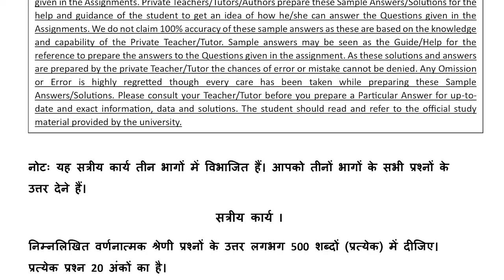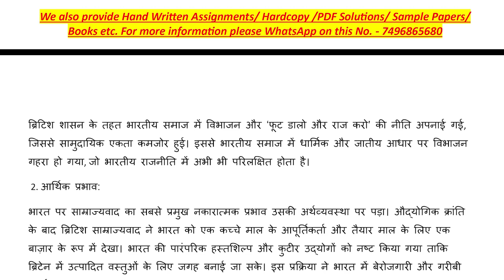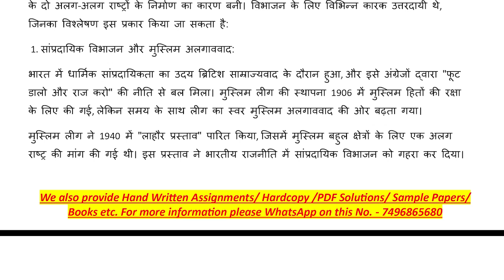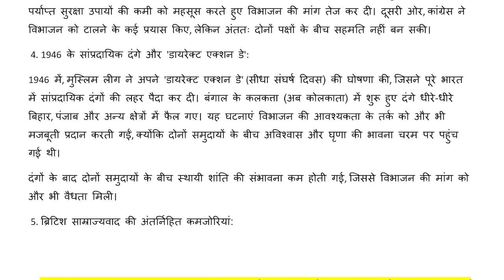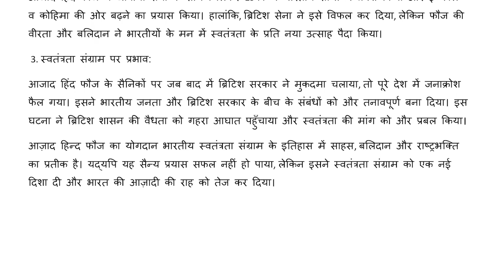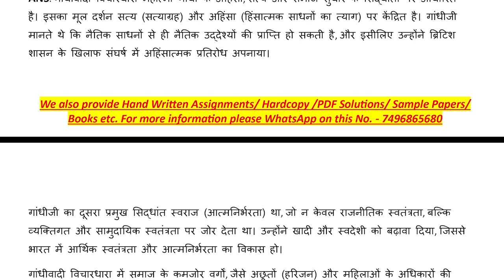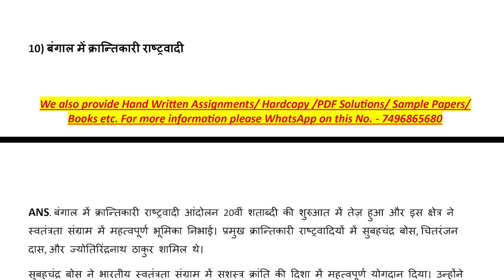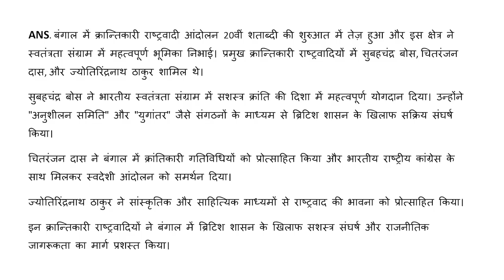BHIC 113 Solved Assignment 2024-25 || bhic-113 solved assignment in Hindi || July 2024 to Jan 2025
"We also provide Hand Written Assignments/ Hardcopy /PDF Solutions/ Exam notes/ Sample Papers/ Books etc. For more information please WhatsApp on this No. - 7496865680"

BHIC 113 SOLVED ASSIGNMENTS 2024-25
BHIC 113 assignment question paper,
BHIC 113 solved assignment june 2024
BHIC 113 SOLVER ASSIGNMENT
BHIC 113 assignment book,
BHIC 113 assignment worksheet answers
IGNOU SOLVED ASSIGNMENT IN HINDI